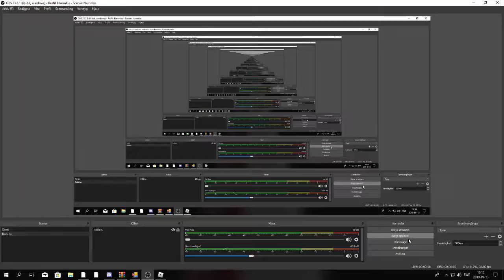bhop_The_Floor_is_Lava almost new rec! sec 10.770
bhop